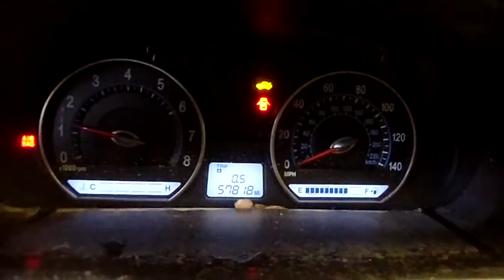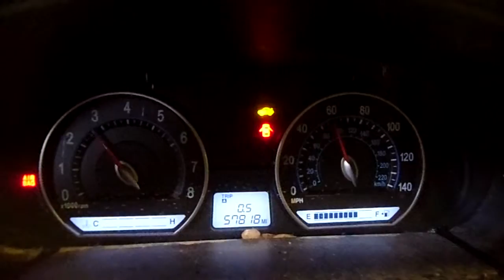11I0830, 2006 OPTIMA, BLUE,4DR,2.4,MT5SPD,FWD,57818 MILES,MORRISON'S AUTO INC,EDGERTON,WI,53534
11I0830, 2006 OPTIMA, BLUE,4DR,2.4,MT5SPD,FWD,57818 MILES,MORRISON'S AUTO INC,EDGERTON,WI,53534